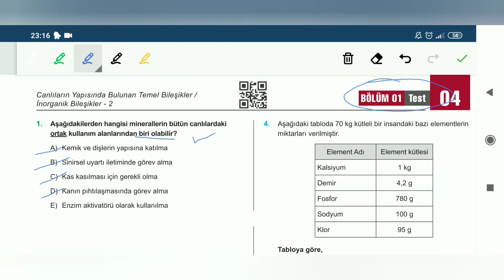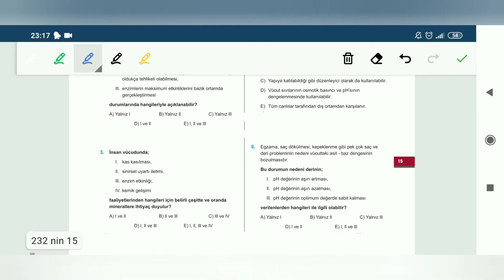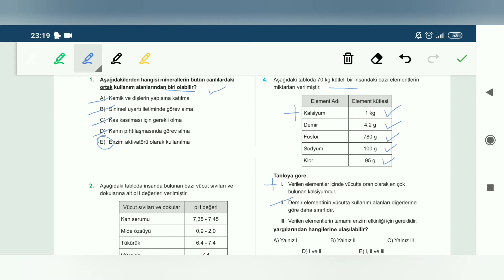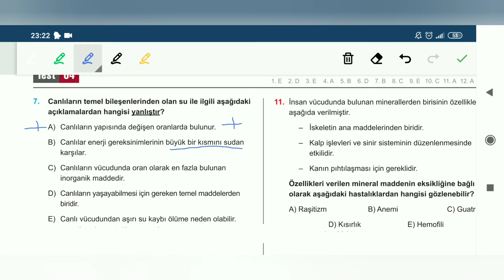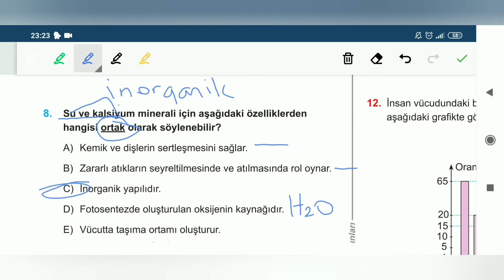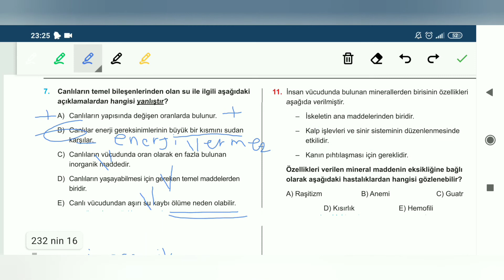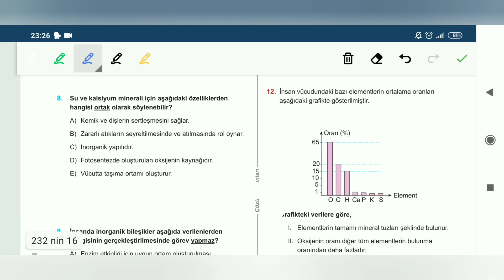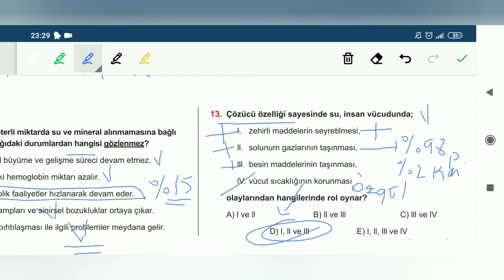Çözüm 3d Biyoloji Tyt Soru Bankası 4.test Çözümleri